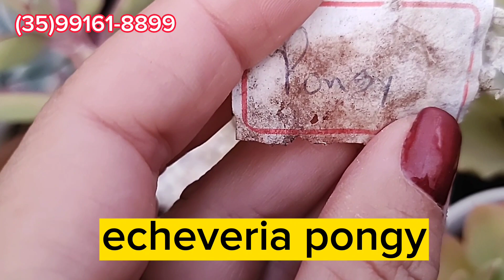Top 10 Suculentas incríveis da semana echeveria cansu, Nikita, verrugas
o whatsapp para vendas é 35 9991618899.

sou de Congonhal sul de minas gerais envio por Sedex e transportadora jadlog e azul cargo
forma de pagamento pix transferência bancária, depósito bancário ou link do cartão de crédito, no cartão tem acréscimo de 5 porcento e pode parcelar em até 10 vezes

valor mínimo de 60,00 mais o frete